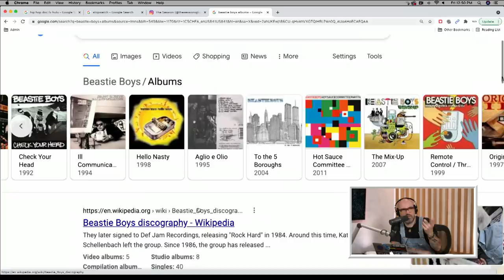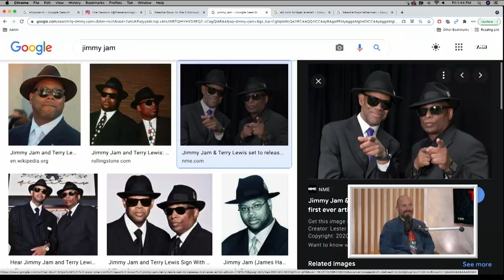Tom Talks - Ep15 w/ Christian Hand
Today on Tom Talks, all around music guru Christian James Hand stops by the studio to talk about his life and all things music. First, Christian talks about moving from London to New York in high school, growing up during the birth of Hip Hop and starting out in college radio. Next, Christian explains going on tour with Ice Cube and the Gravediggaz, working on the "Hey Ya" music video, and starting The Session show on Instagram. After that, Tom and Christian talk some of their favorite stories in Hip Hop, and Christian performs his stripped down version of the Beastie Boys song, 'So What'cha Want'. Lastly, Christian tells some great stories about Jimmy Jam, Stone Temple Pilots and Naughty by Nature.